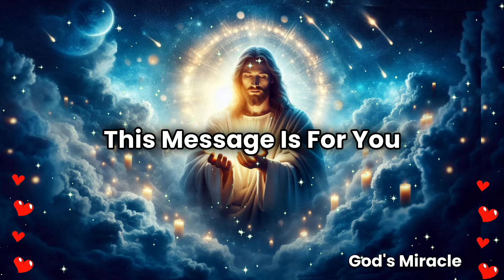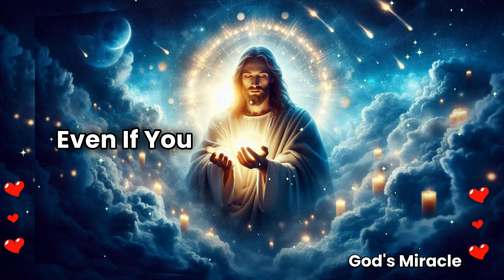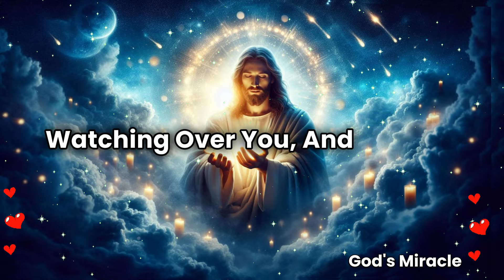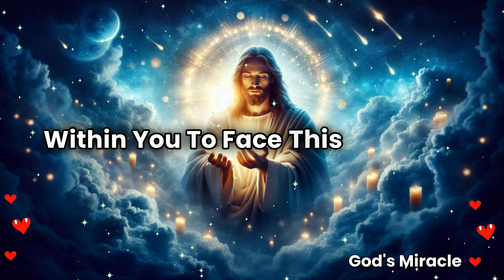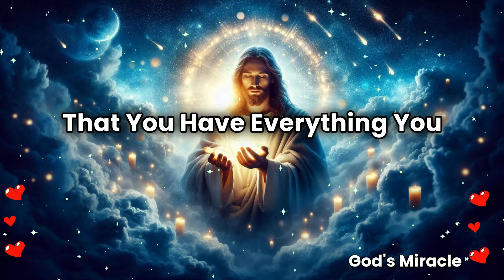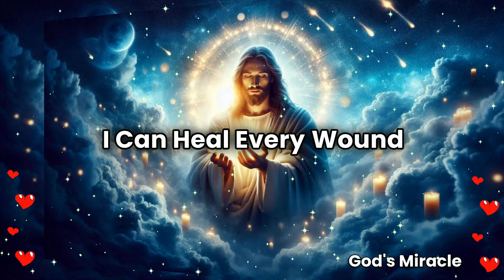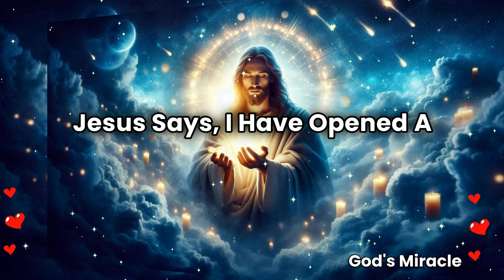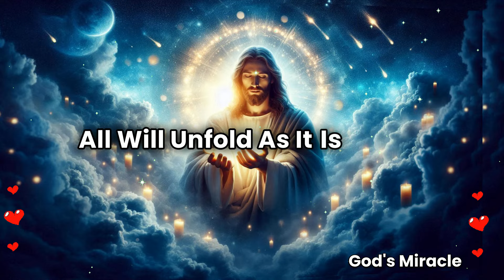💌 A person who works in law enforcement is about to meet you on this Saturday to take your...